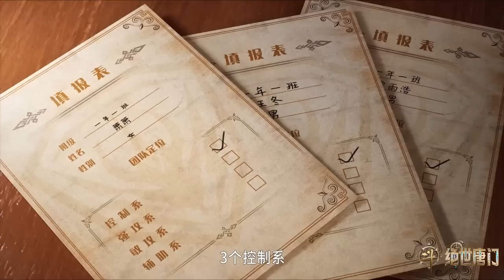👀霍雨浩开启精神共享，辅助唐舞桐一穿六，一举拿下六连胜！【斗罗大陆Ⅱ绝世唐门 Soul Land 2: The Peerless Tang Clan】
✨ 斗羅大陸 斗罗大陆Ⅱ绝世唐门 Soul Land 2: The Peerless Tang Clan#唐三#热血漫#中国电视剧#ChineseDrama#喵喵追剧社#Soul Land#國漫#chinesedrama